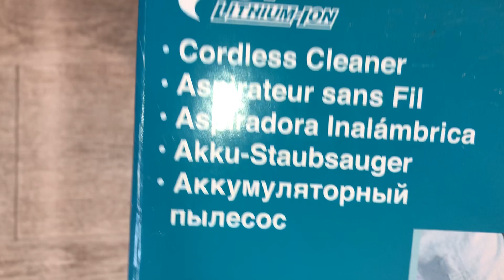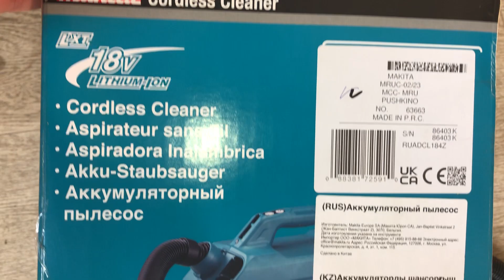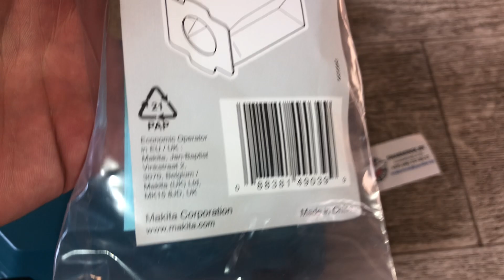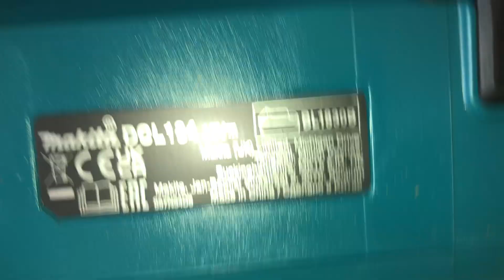Пылесос строительный DCL184 аккумуляторный в коробке, без АКБ и зарядного, 6 насадок, MAKITA